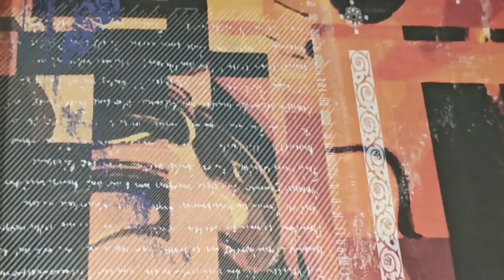Hyderabadi mutton dum biryani by Zeenat in the kitchen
Try this yummy hydrabadi mutton dum biryani